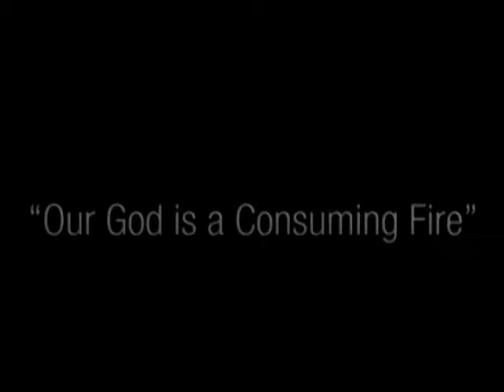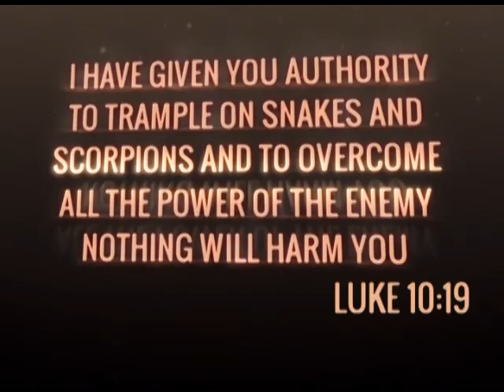A Journey to destruction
Evangelist Clodius Musengi
24 January 2017